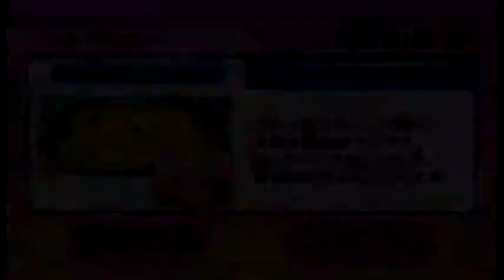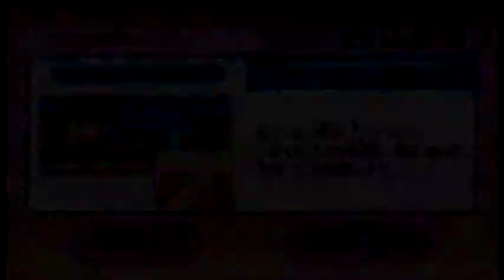Wii Party ルーレット（roulette）IOHD0313